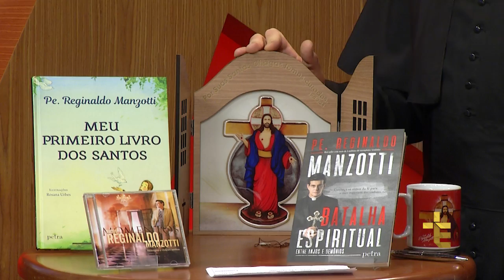Novena das Santas Chagas | 03º Dia da Novena Restaurai o Matrimônio | 09/05/2017